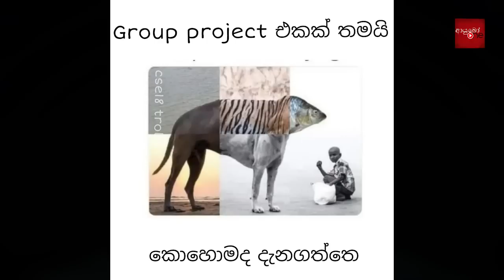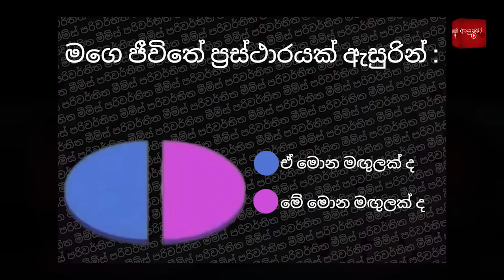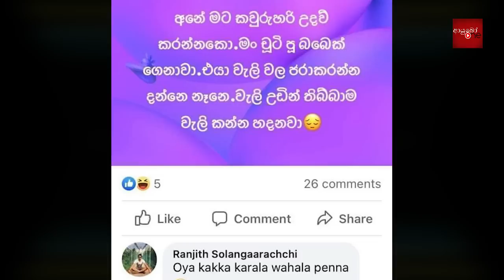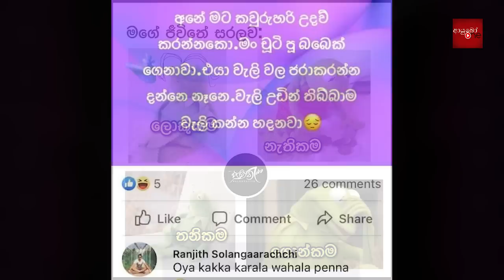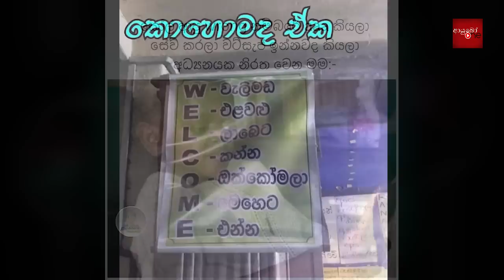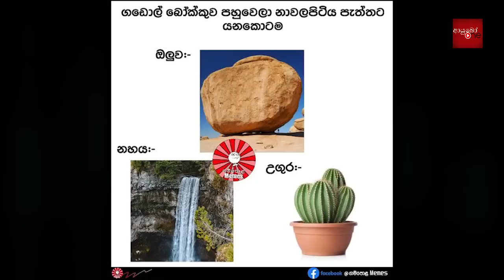Bukiye Rasa Katha | Funny Fb Memes Sinhala | 2023 - 04 - 17